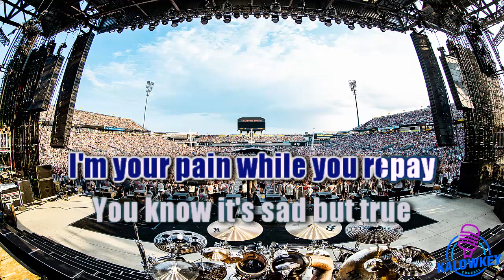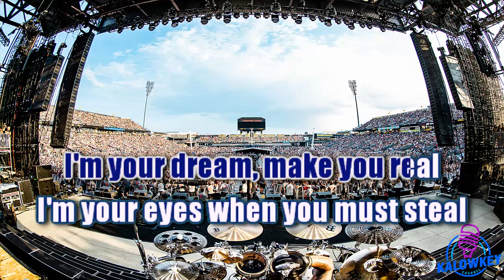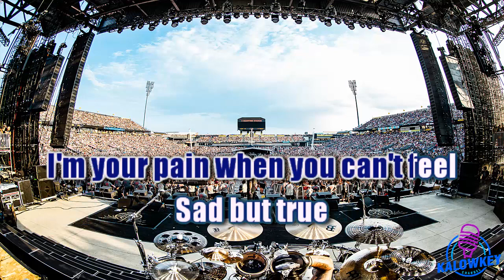Sad But True - Metallica Karaoke Lower Key